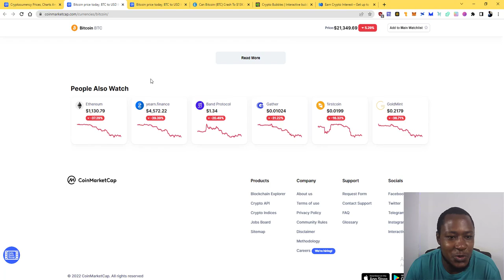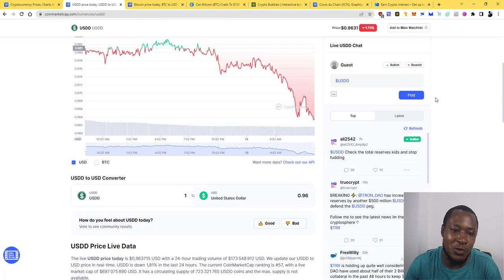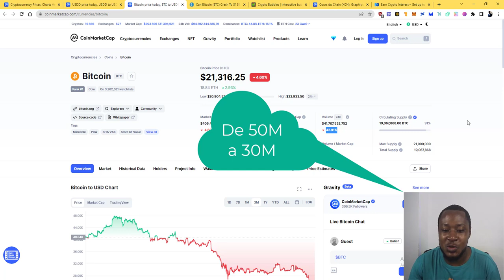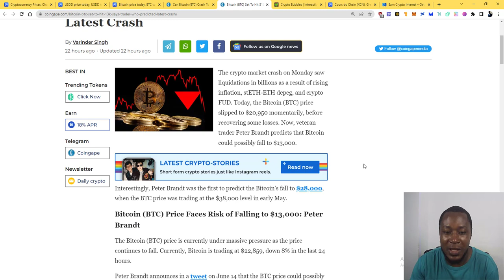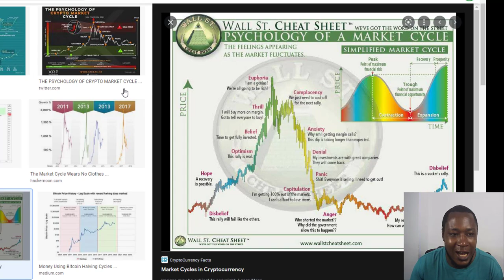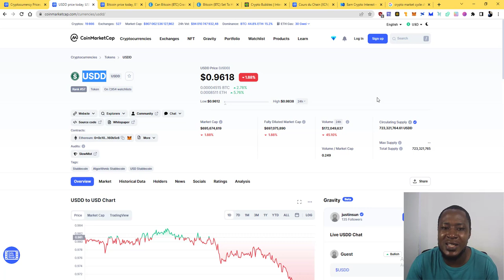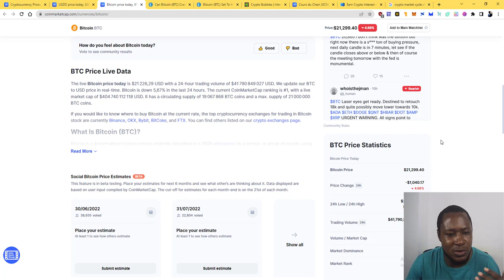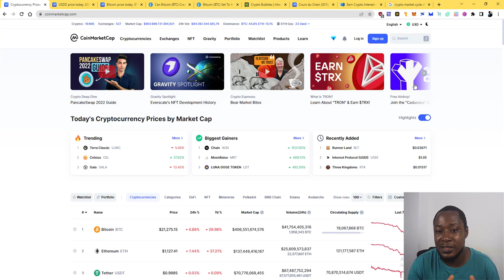Bitcoin a $13000 C'est possible ? Les stables coins plombent les cryptomonnaies ?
𝑳𝒂 𝒔𝒕𝒓𝒂𝒕é𝒈𝒊𝒆, 𝒄'𝒆𝒔𝒕 𝒄𝒆 𝒒𝒖𝒊 𝒇𝒂𝒊𝒕 𝒕𝒐𝒖𝒕𝒆 𝒍𝒂 𝒅𝒊𝒇𝒇é𝒓𝒆𝒏𝒄𝒆.
📅𝗟𝗲 𝟬𝟵 𝗝𝘂𝗶𝗹𝗹𝗲𝘁 𝟮𝟬𝟮𝟮 𝗮𝘂 𝗦𝗢𝗠𝗔𝗧𝗘𝗟 𝗛𝗼𝘁𝗲𝗹 𝗗𝗼𝘂𝗮𝗹𝗮 nous parlerons des stratégies. Quelques meilleures stratégies d'investissement dans les cryptomonnaies, comment et quand les appliquer.
À quand le prochain Bull Run🤔 et comment se préparer 😶?
𝐄𝐧 𝐛𝐨𝐧𝐮𝐬, 𝐮𝐧𝐞 𝐥𝐢𝐬𝐭𝐞 𝐝𝐞 𝟏𝟎 𝐂𝐫𝐲𝐩𝐭𝐨𝐦𝐨𝐧𝐧𝐚𝐢𝐞𝐬 à 𝐬𝐮𝐫𝐯𝐞𝐢𝐥𝐥𝐞𝐫. 𝐂𝐞 𝐪𝐮𝐞 𝐣'𝐞𝐧 𝐩𝐞𝐧𝐬𝐞 𝐞𝐭 𝐩𝐨𝐮𝐫𝐪𝐮𝐨𝐢 𝐣𝐞 𝐥𝐞𝐬 𝐦𝐞𝐭𝐬 𝐝𝐚𝐧𝐬 𝐭𝐨𝐧 𝐫𝐚𝐝𝐚𝐫.
4 heures intenses qui vont surement vite passer 😎😍😏
Sur réservation uniquement.
Vous avez demandé la formation en présentiel. Elle est là. 35000 FCFA de réduction pour les 10 premières personnes à s'inscrire.
Douala du 18 au 24 Juillet 2022:
Avec Certificat : Cryptos Investisseur

𝐅𝐨𝐫𝐦𝐚𝐭𝐢𝐨𝐧: 𝐈𝐧𝐯𝐞𝐬𝐭𝐢𝐫 𝐝𝐚𝐧𝐬 𝐥𝐞𝐬 𝐜𝐫𝐲𝐩𝐭𝐨𝐦𝐨𝐧𝐧𝐚𝐢𝐞𝐬 𝐜𝐨𝐦𝐦𝐞 𝐮𝐧 𝐩𝐫𝐨
J'ai fait enregistrer une formation de 60 vidéos qui vous aidera à répondre à vos questions sans dépendre de ma présence. Il était temps que cela se fasse et elle est là dorénavant. Elle contient un récapitulatif de ce qu'un investisseur a besoin de savoir pour pouvoir mieux avancer dans l'écosystème.
𝐋𝐞 𝐛𝐮𝐭 𝐞𝐬𝐭 𝐝𝐞 𝐫é𝐩𝐨𝐧𝐝𝐫𝐞 à 𝐯𝐨𝐬 𝐩𝐫é𝐨𝐜𝐜𝐮𝐩𝐚𝐭𝐢𝐨𝐧𝐬 𝐚𝐮 𝐬𝐮𝐣𝐞𝐭 𝐝𝐞𝐬 𝐜𝐫𝐲𝐩𝐭𝐨𝐦𝐨𝐧𝐧𝐚𝐢𝐞𝐬, 𝐝𝐞 𝐦𝐞𝐭𝐭𝐫𝐞 𝐭𝐨𝐮𝐭𝐞𝐬 𝐥𝐞𝐬 𝐜𝐡𝐚𝐧𝐜𝐞𝐬 𝐝𝐞 𝐯𝐨𝐭𝐫𝐞 𝐜ô𝐭é 𝐩𝐨𝐮𝐫 𝐪𝐮𝐞 𝐯𝐨𝐭𝐫𝐞 𝐚𝐯𝐞𝐧𝐭𝐮𝐫𝐞 𝐝𝐞 𝐂𝐫𝐲𝐩𝐭𝐨 𝐈𝐧𝐯𝐞𝐬𝐭𝐢𝐬𝐬𝐞𝐮𝐫 𝐬𝐨𝐢𝐭 𝐜𝐨𝐮𝐫𝐨𝐧𝐧é𝐞 𝐝𝐞 𝐬𝐮𝐜𝐜è𝐬.
Elle contient :
👉🏻des stratégies d'investissements,
👉🏻des cas pratiques de génération de revenu passif au travers de la DEFI
👉🏻comment faire ses recherches et dénicher des pépites
👉🏻comment investir dans les NFT & METAVERS ou trouver des terrains à acheter et moins chers
👉🏻les bases du Trading (analyse technique, les bougies et les indicateurs)
👉🏻10 Cryptomonnaies que vous pouvez surveiller.
👉🏻suivis et accompagnement
👉🏻adhésion au club des investisseurs cryptos qui comprend :
💥10 cryptos (avec mises à jour chaque mois)
💥Réunion de suivi chaque deux semaines
💥Coaching privé après la formation
💥NFT du club qui offre des réductions aux activités du club. (Séminaire, formation…,...)
💥Investissement privé commun sur de projets pas encore listés
ᖇéᔕEᖇᐯᗩTIOᑎ

Vous pouvez rejoindre le groupe Télégramme SVP.

---CRYTO GRATUTE
BTC:

---Liens
Plateforme de listage des monnaies

Formulaire pour recevoir mes status WhatsApp